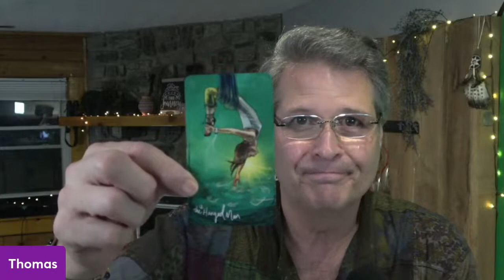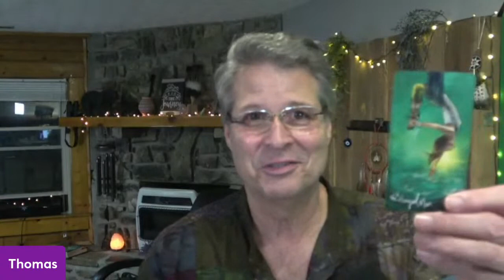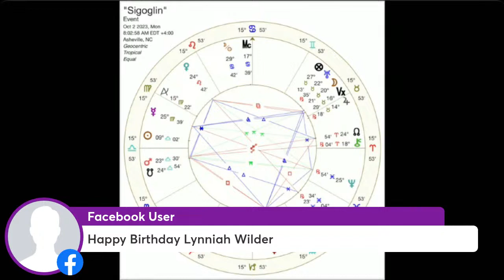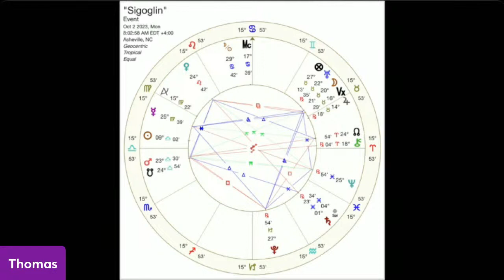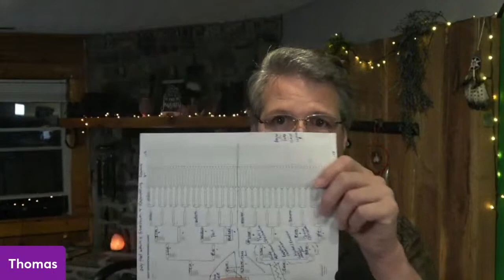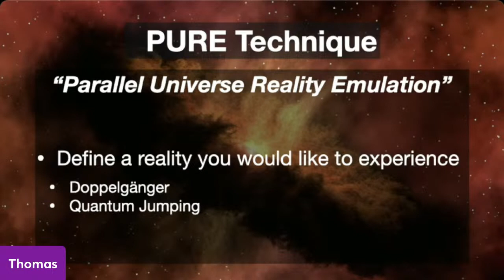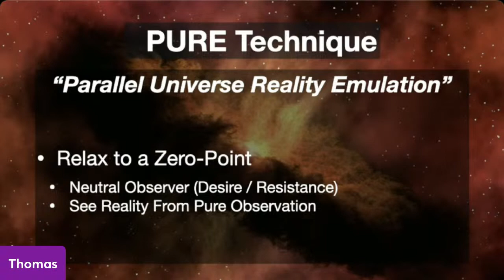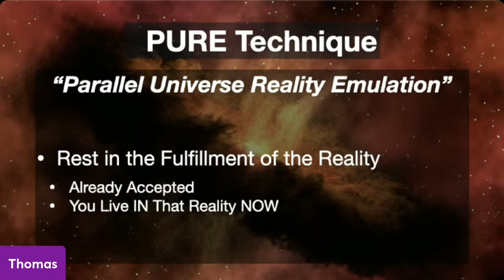Level UP! (Shift-UP!) - Sunday October 1 - 8pm Eastern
We're going to ride this "shifting realities" tide higher for ourselves and our planet this Sunday. Let's take it higher than we ever have! See you Sunday night!